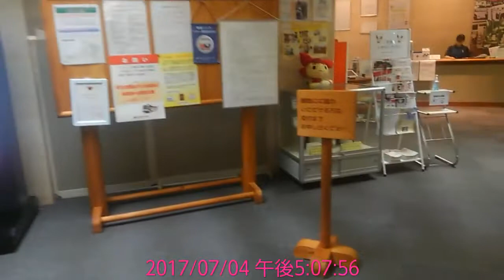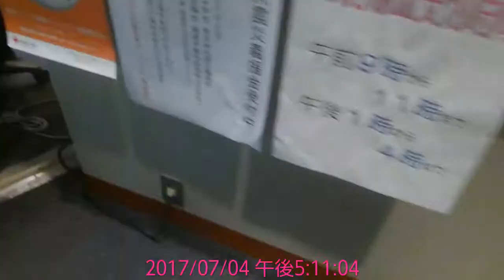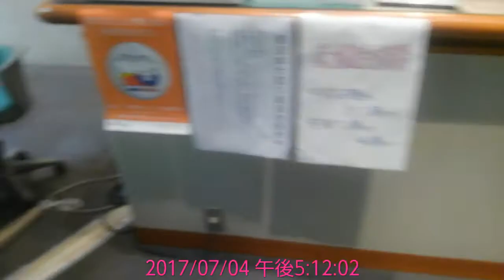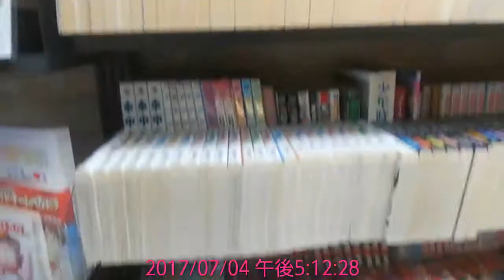愛知県 瀬戸市 赤十字血液センター その1 7/4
「大人の休日倶楽部ジパング」を使っての旅血です。そして
　有給休暇を使いました。当血液センターは、平日しか
　受け入れはしておりません。「愛、地球博記念公園駅」から
　毎時、送迎バスが出ております。本来は、じっくりとお話を
　聴くのですが、最終のバスが17:17  慌ただしい撮影となりました。

　藤井四段　16歳になったら是非、献血をしていただきたいと
　思います。併せて、「16歳からの献血キャンペーン」
　実現して下さい。但し、16歳は200mlの全血しか出来ません。

　18歳になれば、400mlの全血、そして成分献血も出来ます。